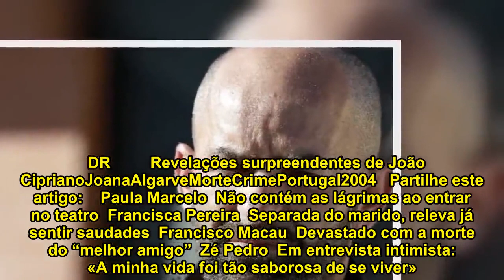Revelações surpreendentes de João Cipriano - «A minha irmã disse-me que ia vender a Joana por 50 mil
15 anos depois de ser condenado pelo homicídio da sobrinha Joana, João Cipriano saiu em liberdade condicional do Estabelecimento Prisional da Carregueira, em Sintra, no dia 11 de março. Diz-se «inocente» e revela que Joana foi vendida a um casal estrangeiro.  À saída da prisão, João Cipriano afirmou, em declarações ao nosso site, estar «inocente». «Não cometi crime nenhum. Não a toquei nem com um dedo.», disse. Agora, em declarações à SIC, no programa Linha Aberta, João Cipriano afirma que a irmã vendeu Joana a um casal de estrangeiros.  No dia do desaparecimento de Joana, a 12 de setembro, João Cipriano ter-se-à dirigido a casa da irmã para ir a um café. Quando regressaram a casa, segundo o relato deste homem, esperava-os um (continue a ler aqui).   DR     Revelações surpreendentes de João CiprianoJoanaAlgarveMorteCrimePortugal2004 Partilhe este artigo: Paula Marcelo Não contém as lágrimas ao entrar no teatro Francisca Pereira Separada do marido, releva já sentir saudades Francisco Macau Devastado com a morte do “melhor amigo” Zé Pedro Em entrevista intimista: «A minha vida foi tão saborosa de se viver» I do not own any images.